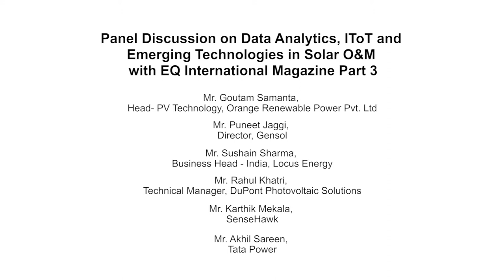Part 1/3 - Data Analytics, IToT and Emerging Technologies in Solar O&M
EQ Solar Assets Conference, Delhi

Panelists -

Goutam Samanta,  Head- PV Technology, Orange Renewable Power Pvt. Ltd
Puneet Jaggi, Director, Gensol
Sushain Sharma, Business Head - India, Locus Energy
Rahul Sankhe, Co-Founder, SenseHawk
Rahul Khatri, Technical Manager, DuPont Photovoltaic Solutions
Monika Rathi, Head Business Development - EPC India, Mahindra Susten
Neeraj Agarwal, Head O&M Solar, Tata Power